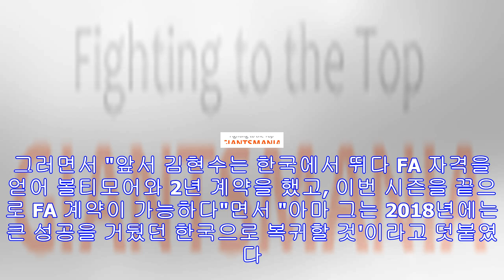미국 언론 "fa 김현수, 한국 복귀 선택할 것"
김현수. [AP=연합뉴스 자료사진] (서울=연합뉴스) 배진남 기자 = 미국프로야구 메이저리그 필라델피아 필리스에서 시즌을 마치고 자유계약선수(FA) 신분이 된 김현수(29)가 내년...